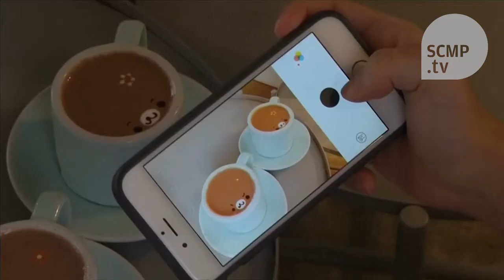South Korean barista recreates artwork atop coffee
Lee Kang-bin takes coffee art to the next level by creating miniature imitations of famous paintings on foamy cups of coffee in Seoul.

(Photo: Reuters)